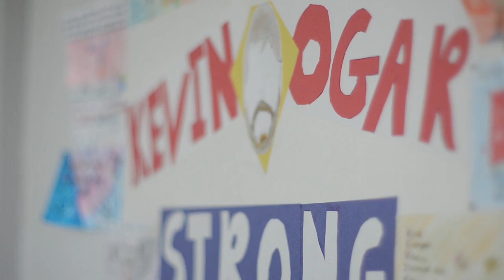Kevin Ogar: Road To Recovery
"Some people ... don't get the community aspect of it, and I've felt the full force of what the community can do for someone."

Kevin Ogar suffered a serious spinal-cord injury on January 14, 2014 while participating in a competition. The incident left him a paraplegic. Hear from Ogar about his recovery, and what the outpouring of support from the CrossFit community means to him.

Video by Kill Cliff